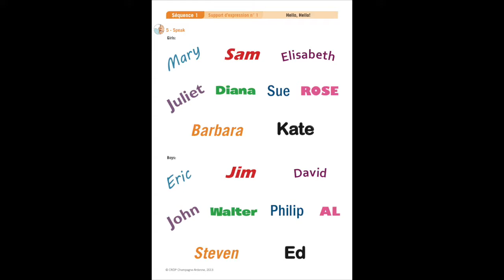Séquence 1, Support d'expression n°1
Fun in English, 6e/5e, Séquence 1 : Support d'expression n° 1 - Names
Activité destinée aux élèves de 6e de la SEGPA du collège de Punaauia (Tahiti).
Lue par Warren TEANINIURAITEMOANA.